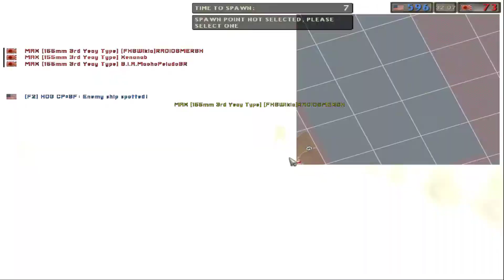BF1942 FHSW mod: Air Raid Alert Kure